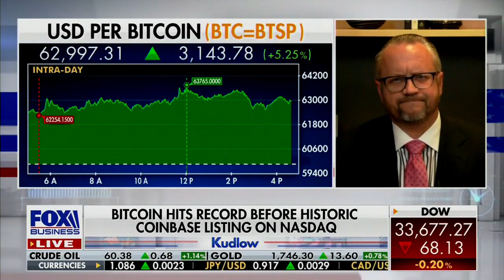David L. Bahnsen on Fox' Kudlow - Inflation, Crypto, and the Coinbase IPO